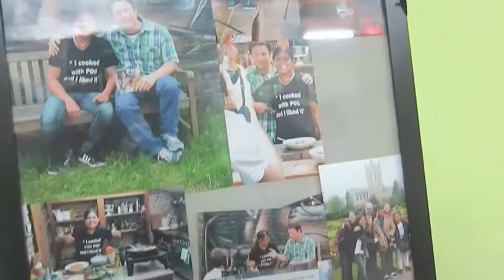Cooking with Poo